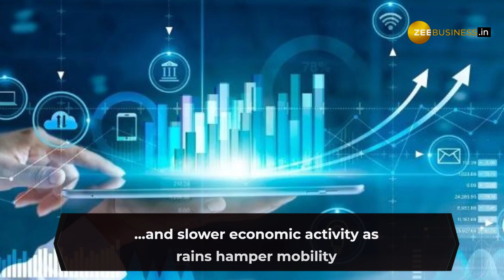Crude oil processing 9% lower in August as demand fades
According to Ministry of Petroleum and Natural Gas data, refineries processed 19.5 million metric tonnes (MMT) or 4.62 million barrels per day (mbd) in August, lower than 5.07 mbd in July and the nameplate capacity of 5.02 mbd